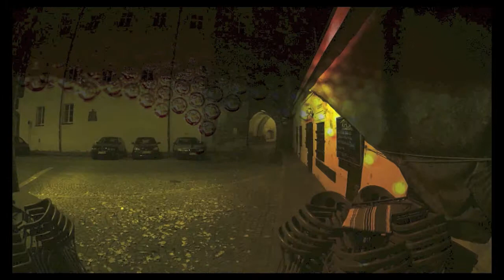Passau (instrumental)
Passau
Programmbestandteil der Lesung von Harry Kämmerer
am 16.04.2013 in der Drehleier in München

played on a melodion made by Bernard Loffet, model "Touptit"
and a Munnharpe made by Bjørgulf Straume

sound and vision by Andreas Fischer, original photographs by Christian Martin Weiss